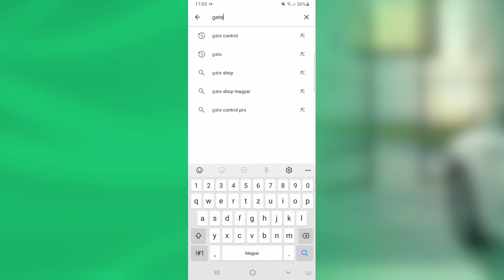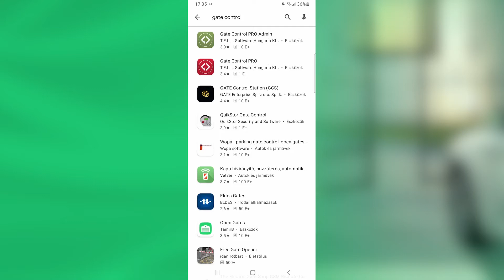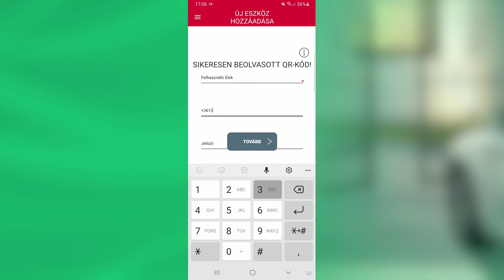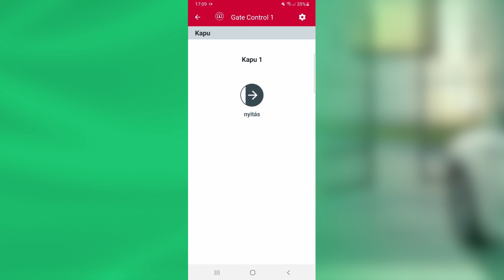Gate Control PRO mobilalkalmazás telepítése QR kóddal és jelszóval Androidra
Ebben a videóban lépésről lépésre bemutatjuk, hogyan kell a Gate Control PRO mobilalkalmazást QR kóddal és jelszóval feltelepíteni Androidra.

Kérdése van? Keresse technikai támogató kollégánkat